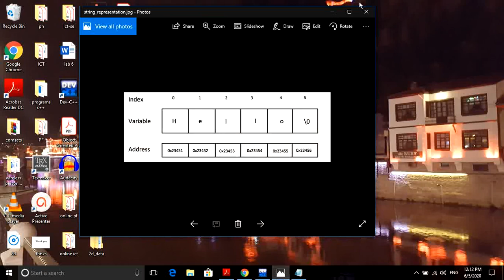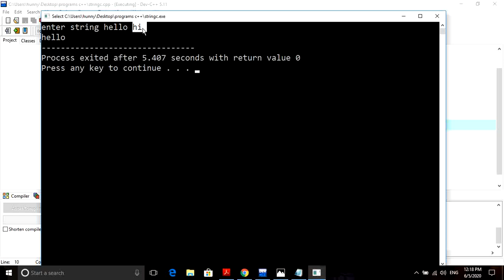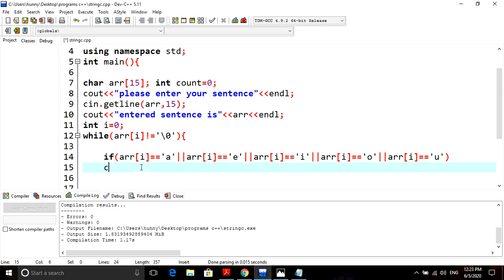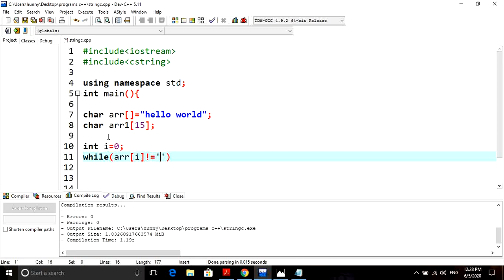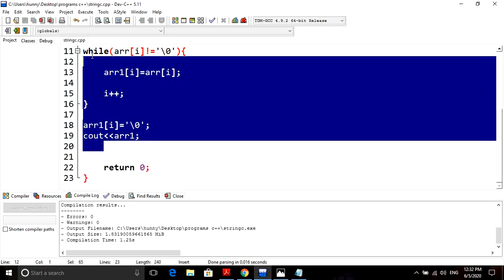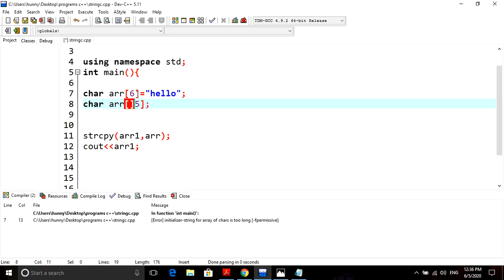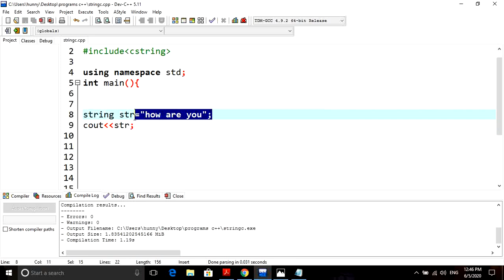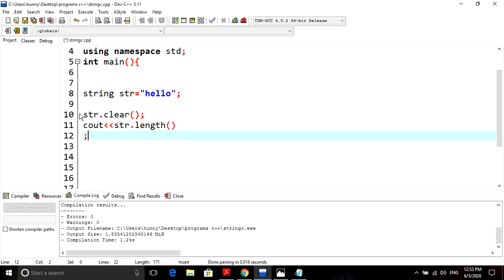String in C++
In this video i have explained c style string and string class in C++ with examples.